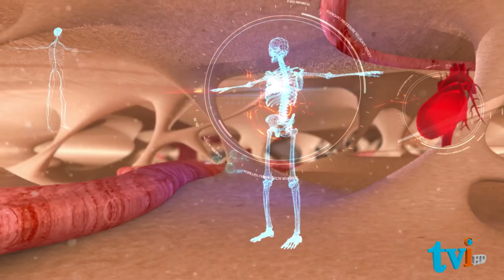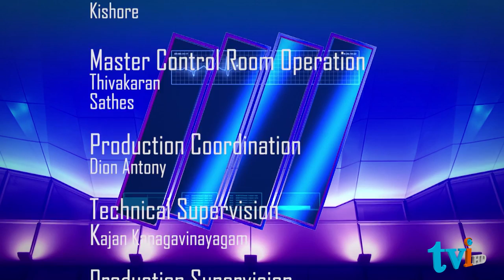TVI's Nalanthaana | Episode 08 | March 07, 2017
கனேடிய வைத்திய துறையில் நீண்ட காலமாக சேவையாற்றிவரும் வைத்தியர்களுடனான நேர்காணல்கள் மூலமாக, மக்கள் மத்தியில் இருக்கக்கூடிய பல்வேறுபட்ட நோய்த்தாக்கங்கள் தொடர்பான சந்தேகங்கள் , கேள்விகளுக்கான பதில்களை TVI தொலைக்காட்சி மூலமாக வெளிக்கொண்டுவர முயலும் பயனுள்ள நிகழச்சியாக "நலம்தானா " நிகழ்ச்சி அமைந்திருக்கிறது .

வாரம் தோறும் காணத்தவறாதீர்கள்.

Broadcast Date : 07 March, 2017

இந்தவாரம் குடற் புண்(Ulcer)  தாக்கம் தொடர்பான கேள்விகளுக்கு பதில் அளிக்கிறார் Dr:ராஜேஷ் லோகன்